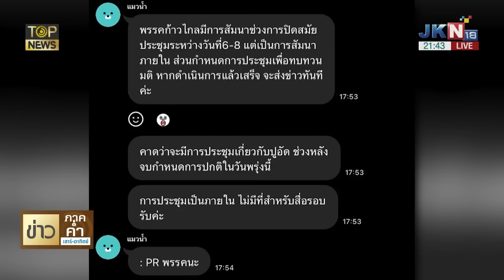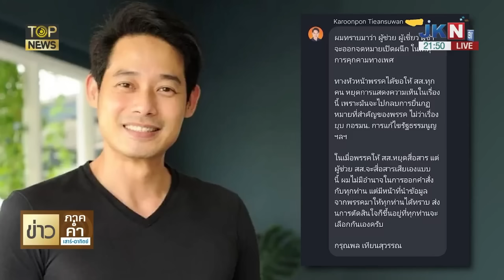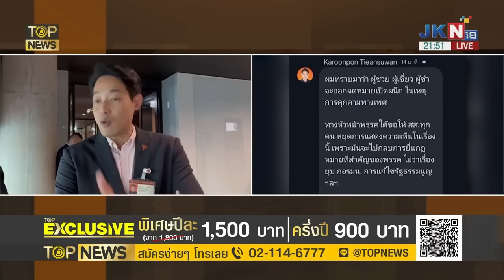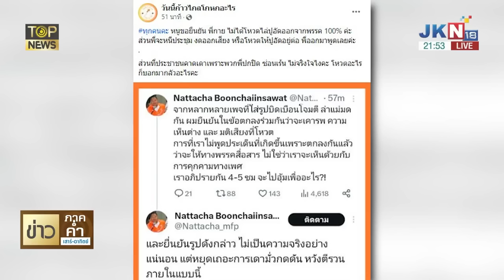"ชัยธวัช-วิโรจน์" ซัด "ปูอัด" ยังไม่สำนึก เตรียมชงโหวต "ขับพ้นพรรค" อีกรอบ | TOP HIGHLIGHT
"ชัยธวัช-วิโรจน์" ซัด "ปูอัด" ยังไม่สำนึก เตรียมชงโหวต "ขับพ้นพรรค" อีกรอบ